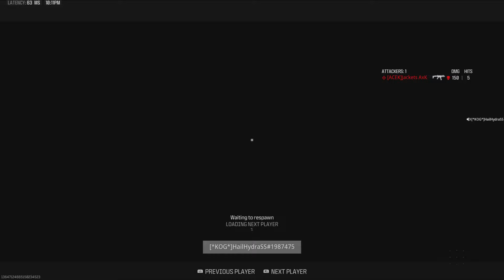32-23 CDL control New Season New Rank Road to Crim!!